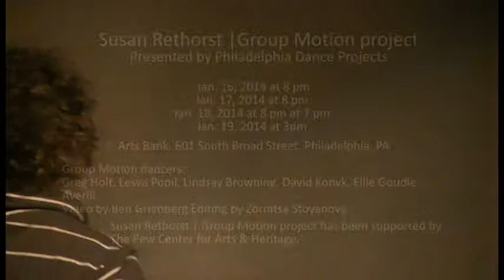Susan Rethorst | Group Motion project - Nov. 2013 rehearsal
Susan Rethorst |Group Motion project
Presented by Philadelphia Dance Projects

 Jan. 16, 2014 at 8 pm
Jan. 17, 2014 at 8 pm
Jan. 18, 2014 at 8 pm at 7 pm
Jan. 19, 2014 at 3pm

Arts Bank, 601 South Broad Street, Philadelphia, PA

Group Motion dancers:
Greg Holt, Lesya Popil, Lindsay Browning, David Konyk, Ellie Goudie - Averill.
Video by Ben Grienberg Editing by Zornitsa Stoyanova

Susan Rethorst | Group Motion project has been supported by The Pew Center for Arts & Heritage.